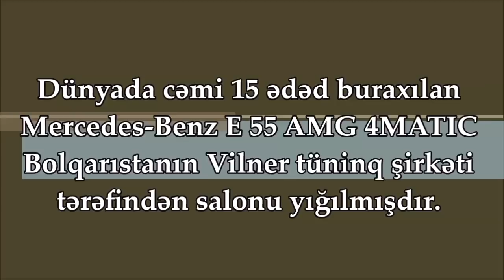Vilner "super salon" tüninqi: Mercedes-Benz E 55 AMG 4MATIC W210